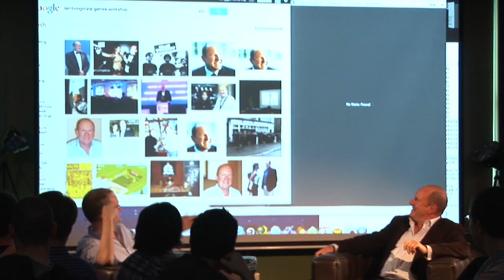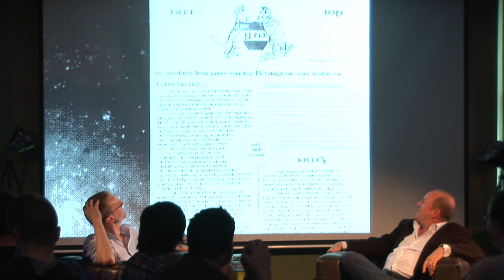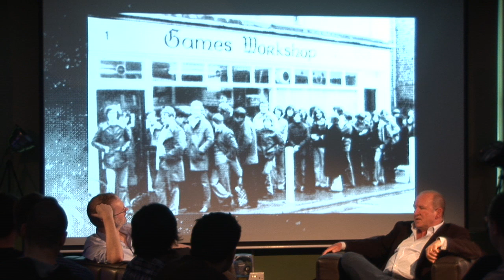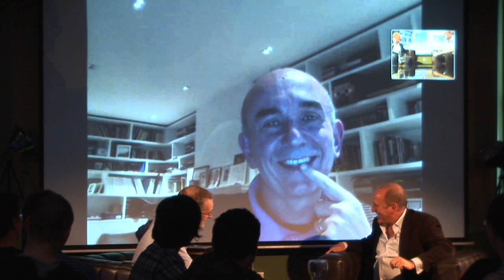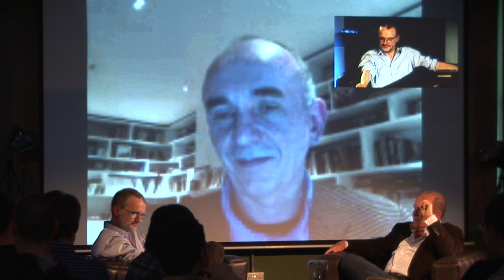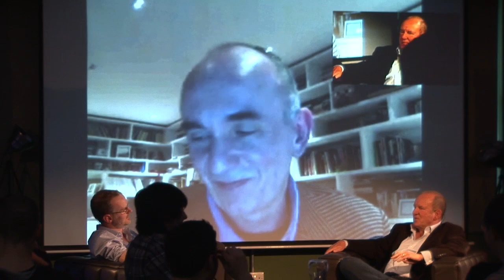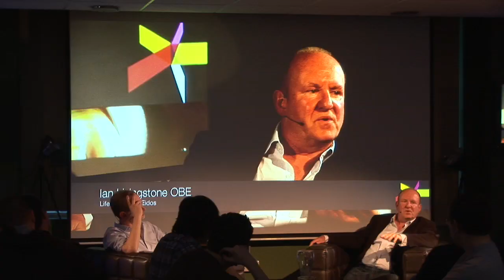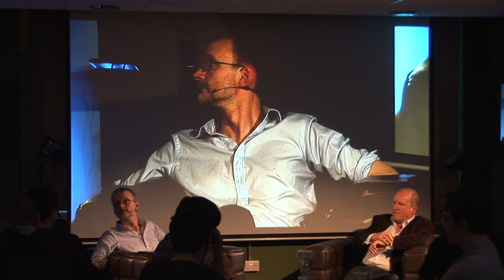Ian Livingstone OBE - GameCity Nights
Industry legend Ian Livingstone OBE joined us for the official launch event for GameCity7. Ian discussed his early career, his life in games and his vision of the industry.

Also featuring special guest Peter Molyneux who will be curating a whole day at GameCity7

Filmed at GameCityNights, Nottingham, UK

GameCity
The World's best-loved videogame festival

A project of Nottingham Trent University